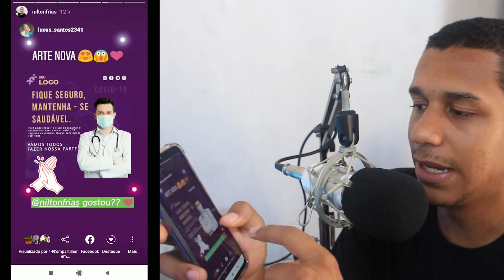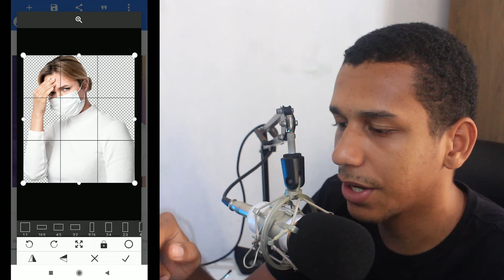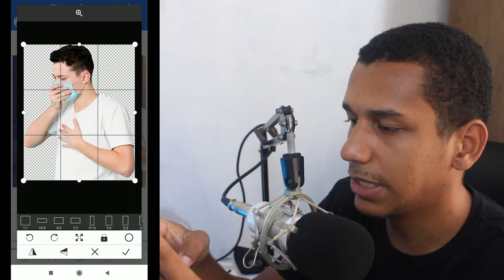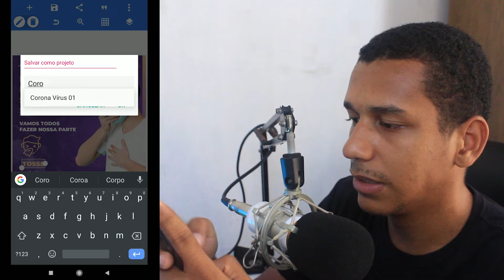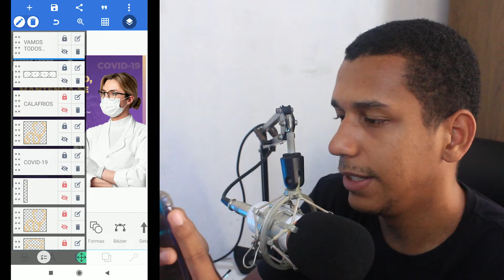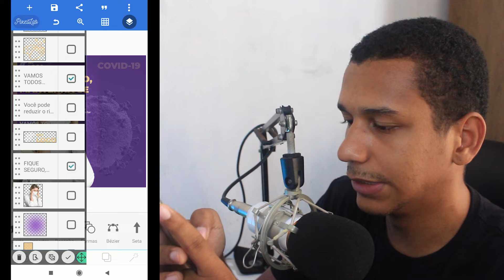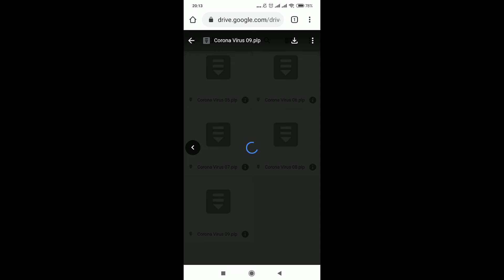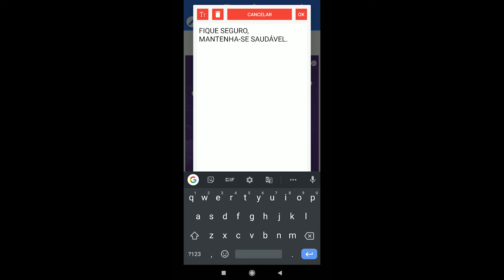Pack de Artes Editáveis Grátis pelo Celular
No vídeo de hoje vamos aprender a fazer outras versões de um flyer criado no canal para divulgar seu negócio, o trabalho do seu cliente ou alguma campanha feita para instagram ou impressão. Então vem aprender junto comigo, utilizando apenas o seu celular no aplicativo

🎯 APLICATIVO  UTILIZADO: Pixellab

Capítulos:
00:00 — Inscreva-se
01:46 — Primeira Arte
04:55 — Segunda Arte
06:51 — Terceira Arte
08:45 — Quarta Arte
10:08 — Quinta Arte
13:34 — Considerações Finais

Minha missão é te ensinar o processo de como usar o arquivo PLP do pixellab para criar várias artes diferentes com o mesmo arquivo a partir de uma arte para comércio ou como preferir chamar, flyer, cartaz ou banner digital, você pode criar muitas outras artes. Assista o tutorial até o final e aprenda a fazer essas alterações no pixellab. Seguindo o tutorial, criando junto comigo o seu flyer de campanha contra covid, suas habilidades como designer e social media vão evoluir muito.

Nilton Frias